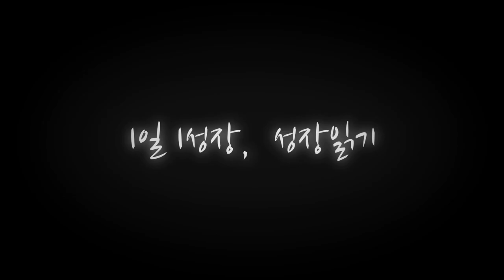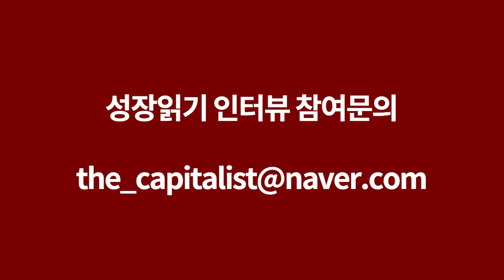내가 재무설계 상담을 받고 후회한 이유 I 태재숙 1부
📚 『임장의 여왕이 알려주는 부동산 투자 전략』 도서 구매 📚

📚 『부동산 투자는 최고의 부업이다』 도서 구매 📚

고맙습니다.